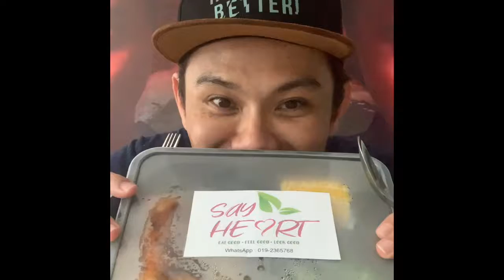Munif Hijjaz Kitchen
Jom kurus and kekal sihat!! Nak sihat, makanan kena sedap juga. Korang boleh try makanan sihat @munifhijjazkitchen
Dorang ada buat penghantaran, DM je mereka. Jangan sebab nak diet, korang buang nikmat sedap makanan ok 😜😜😜